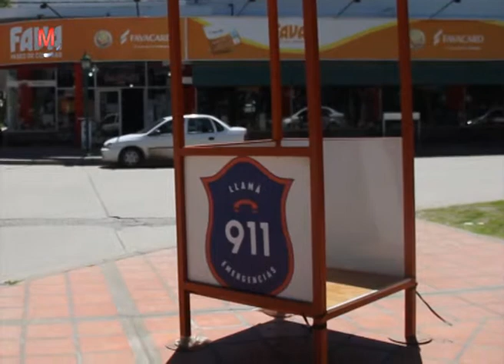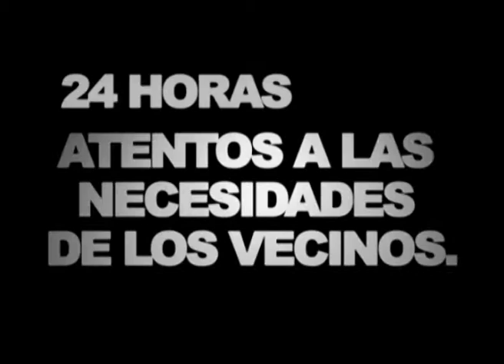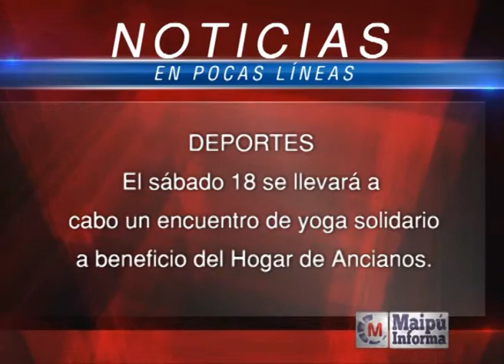Maipú Informa Tv - Emisión 359 (16-10-2014)